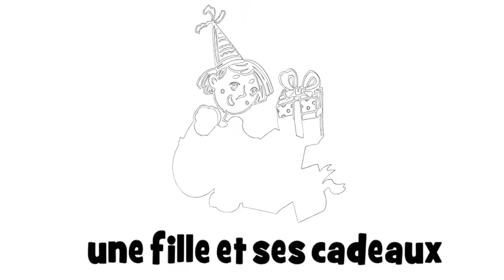Học tiếng Pháp # 1 dessin # une fille et ses cadeaux